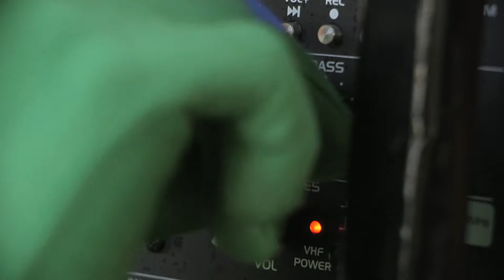Tanzgandemo 2017 - Mobi Video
Tanzgandemo
17/06/17
14:00
Rathenauplatz, Frankfurt Am Main